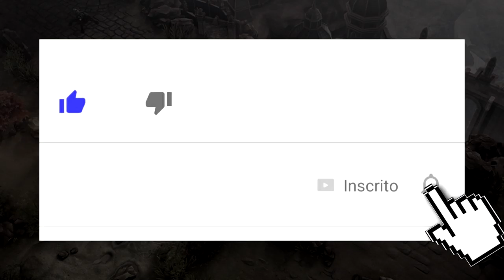VAINGLORY BUFFS E NERFS | ATUALIZAÇÃO 2.8 [PT-BR]